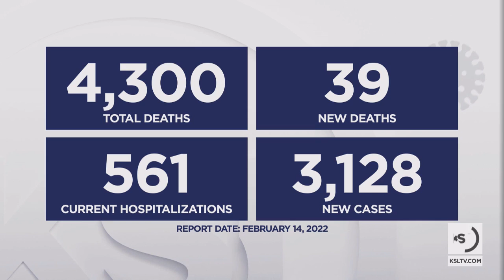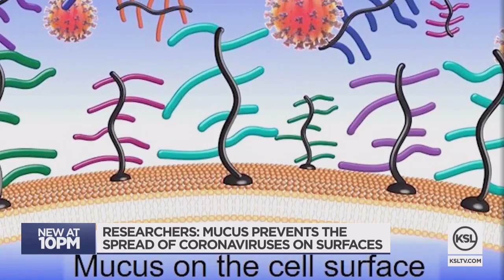Researchers: Mucus prevents the spread of coronaviruses on surfaces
A team of researchers at the University of Utah has made critical discoveries about how the coronavirus spreads.